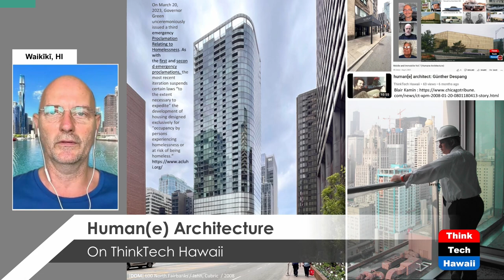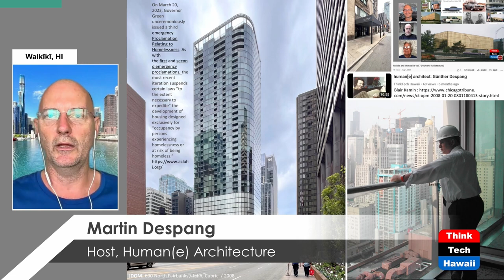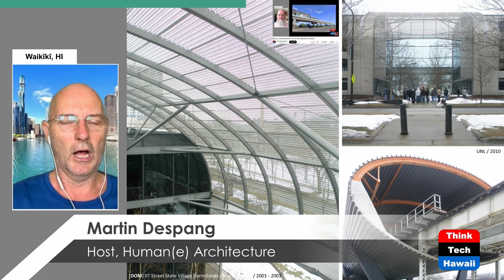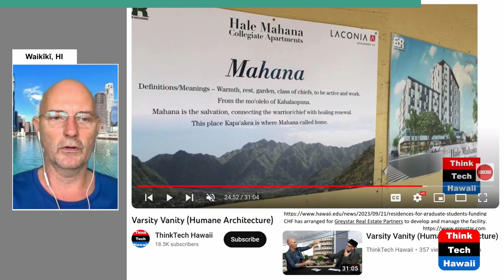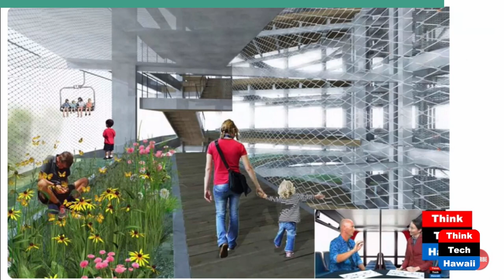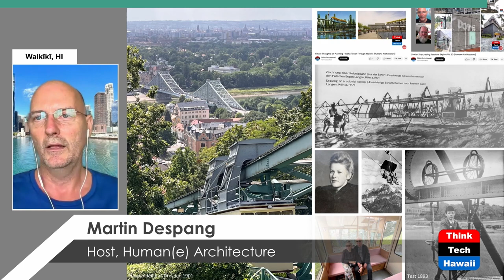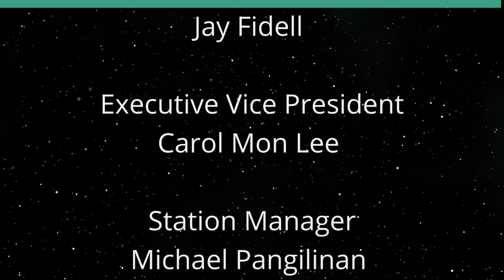Similar Skyscraping Seashore Skyline Vol 22 (Humane Architecture)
Chicago and Honolulu, the Uneven Pair.  The host for this show is Martin Despang.

Underwriters:
Michael Sklarz
The Cooke Foundation
Hawaii Energy
Hawaii Energy Policy Forum
Hawaiian Electric
Galen Ho of Immersive Worlds
Kamehameha Schools